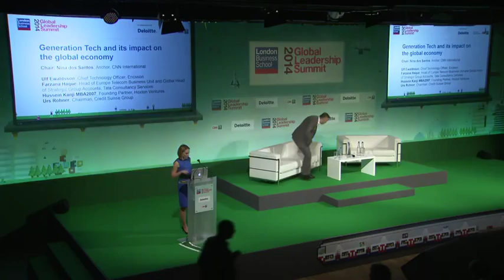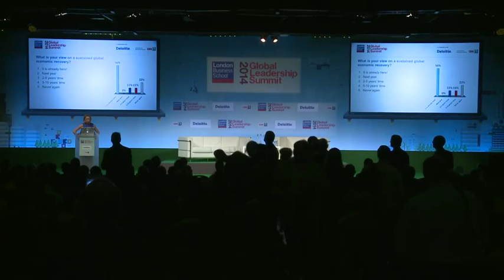Generation tech and its impact on the global economy | London Business School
A panel of experts discuss about the impact of a mobile, hyper-connected, multigenerational workforce on global industries and business.

The 2014 Global Leadership Summit explored the Generation Tech and the impact of technology on global business. It took place 24 June 2014.